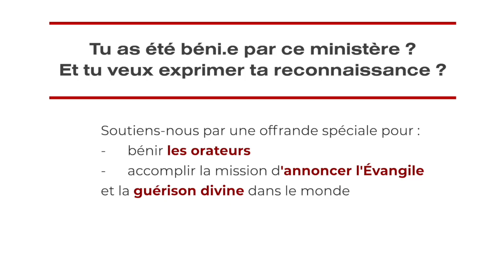Presence 2021 - Thierry Juvet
A propos de l'AIMG ▶︎▶︎
Nous désirons transmettre l’Evangile de Jésus-Christ d’une manière accessible avec une démonstration de la puissance de Dieu au travers de signes, miracles et prodiges.